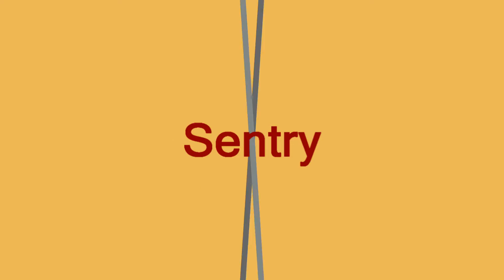Путешествие в Одессу